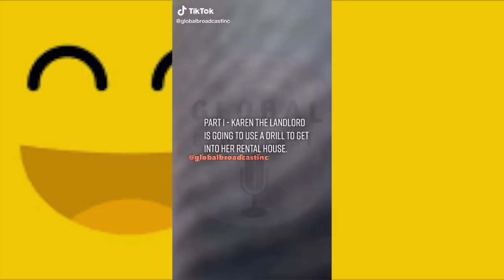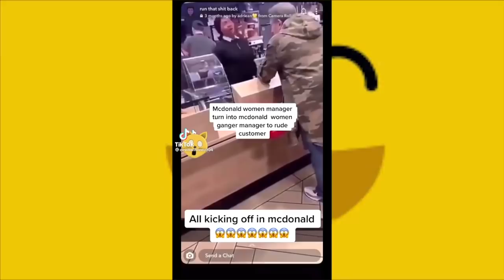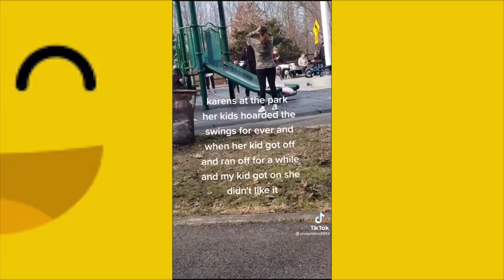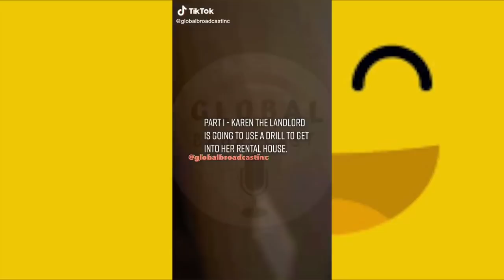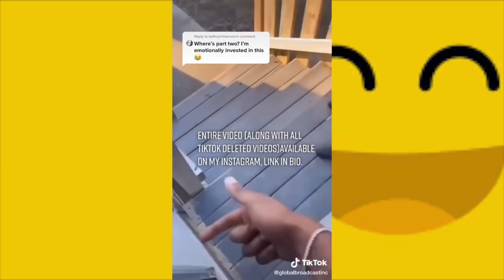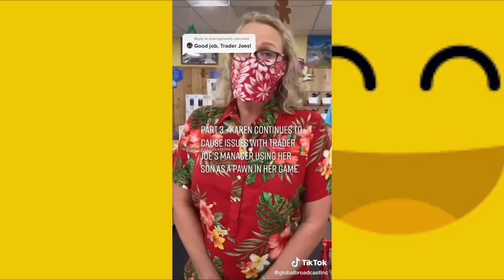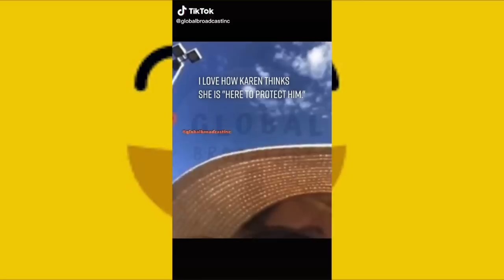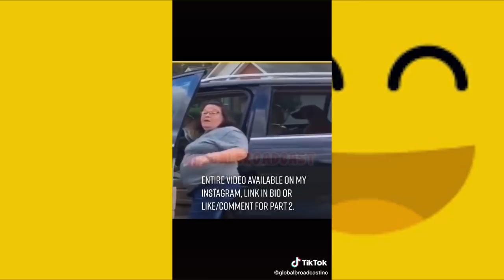TRY NOT TO LAUGH - NEW Funny KAREN Freakouts